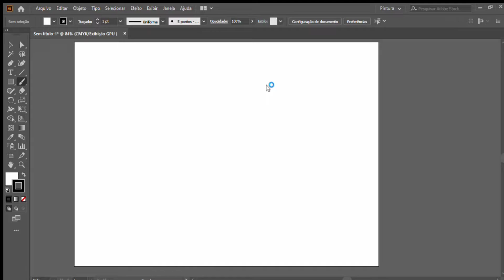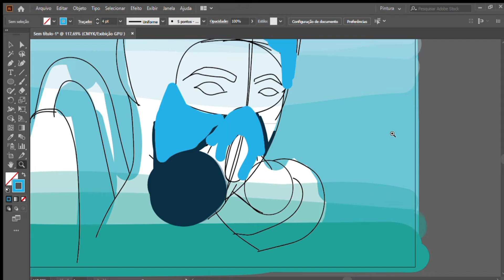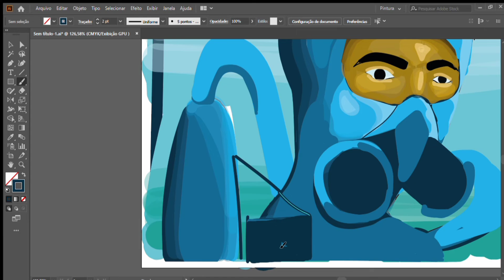O mergulhador, Adobe illustrator(Prod.Arkk)